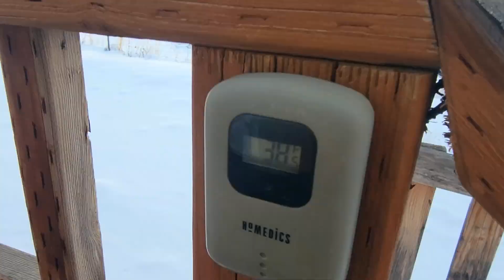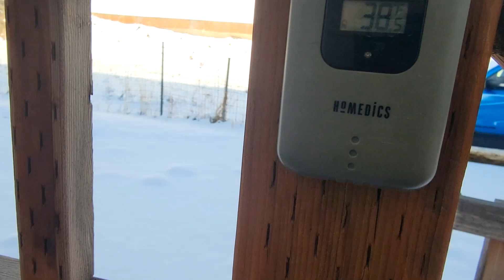Spring in Montana Is CRAZY!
Welcome to Spring in Montana!